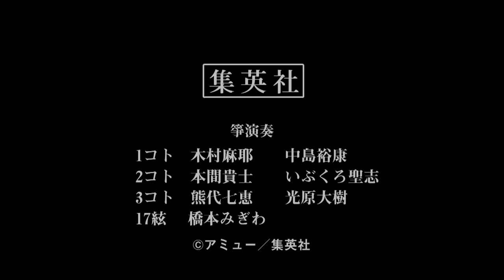この音とまれ! 作中オリジナル楽曲「久遠」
ジャンプSQ.にて連載中の『この音とまれ!』に登場した作中オリジナル楽曲「久遠」公開!!